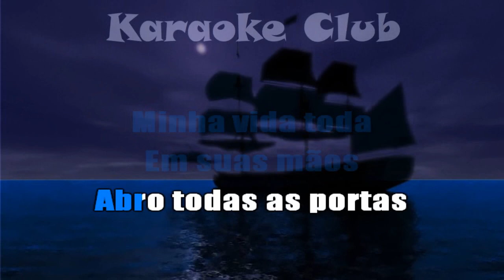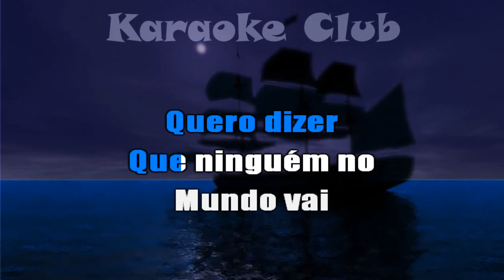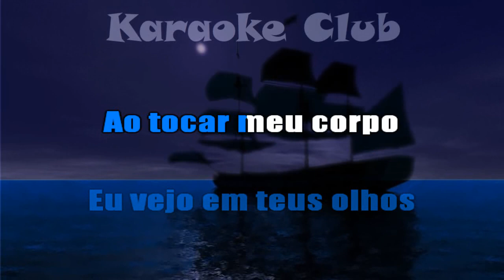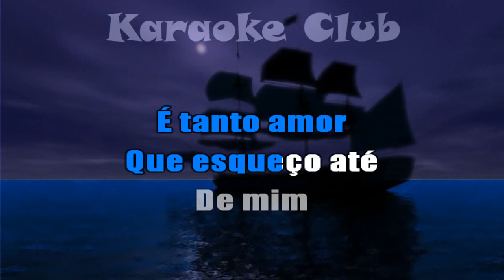BANDA MAGNIFICOS - CARTA BRANCA (ACÚSTICO) ( KARAOKÊ )